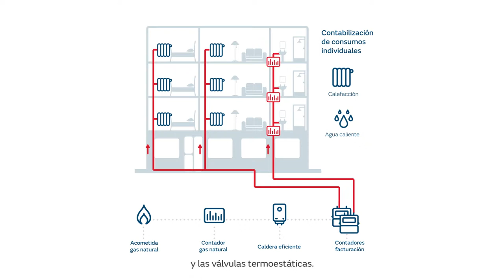Reparto&Confort: soluciones para el consumo en comunidades | Naturgy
La mejor solución energética a medida para controlar el consumo de calefacción y agua caliente de tu comunidad de vecinos, evitando así los inconvenientes de una caldera centralizada.